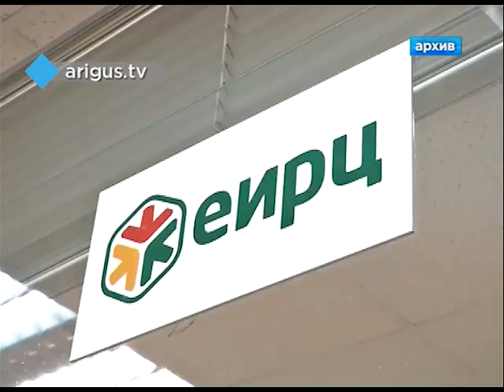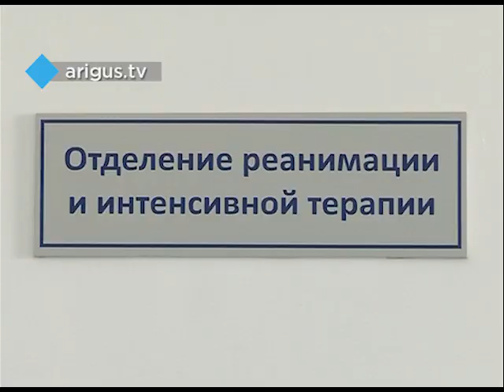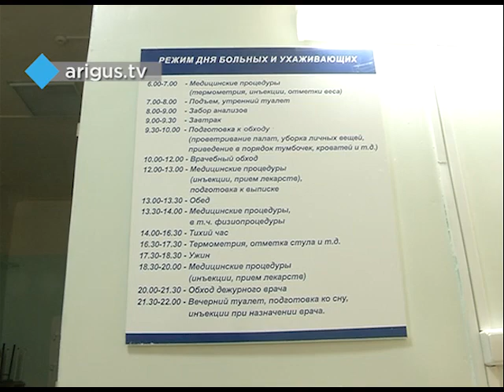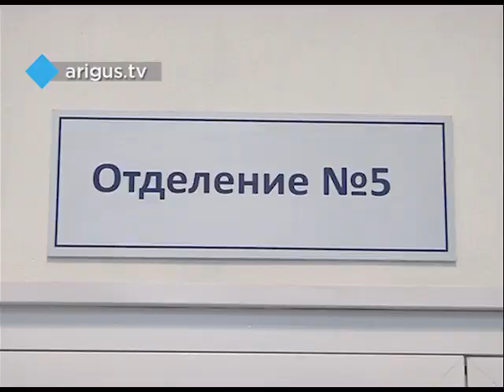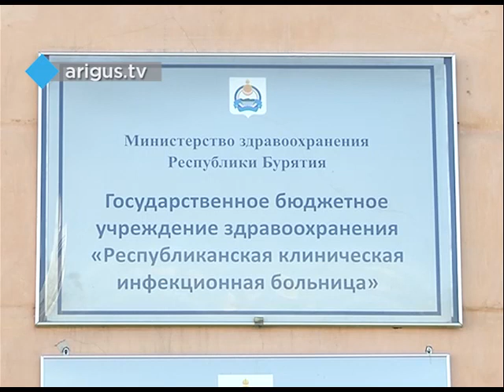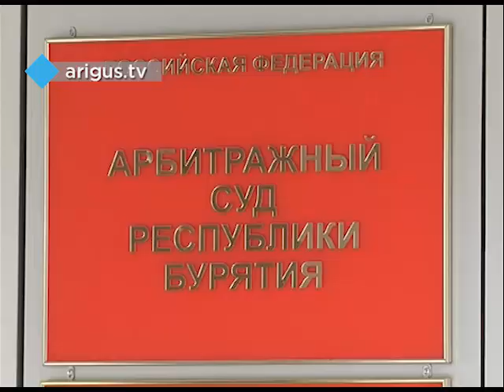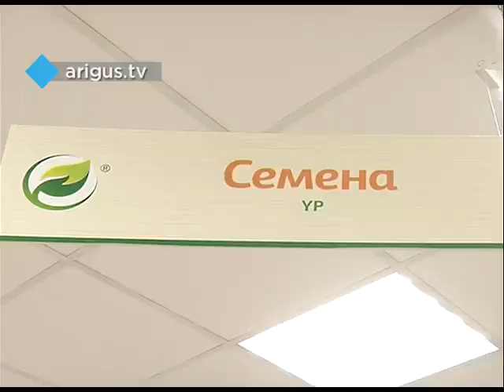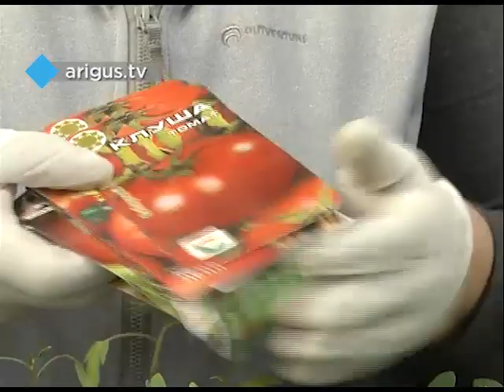"Восточный экспресс" 06.04.2017